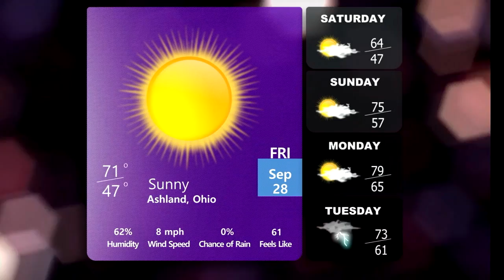9-28-18 News Break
JDM senior anchor Rachel Ramsey reports the latest in Ashland University and Ashland community news in this broadcast. The program was directed by JDM junior Paul Murray.